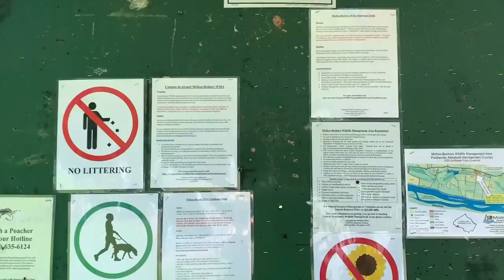[Grace's Vlog #4] Sunflower Field Vlog in America // Grace나영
Hii guys! This video is pretty short but the sunflowers make up for it :) This is the last vlog from America :( I already miss the nature in the states.. Anyways... Thanks for watching! ♡